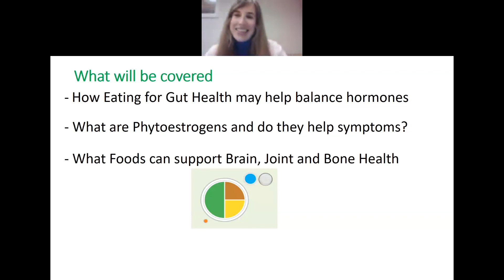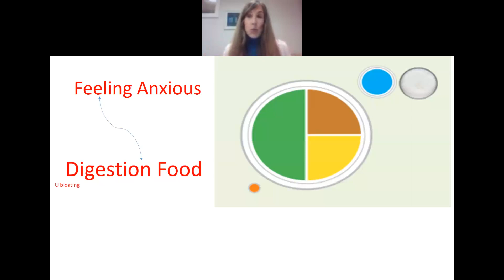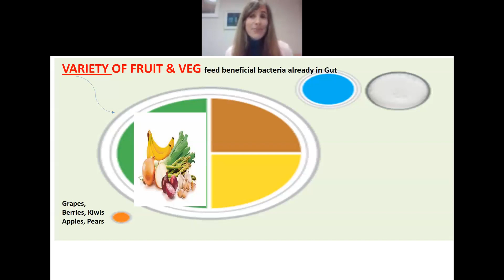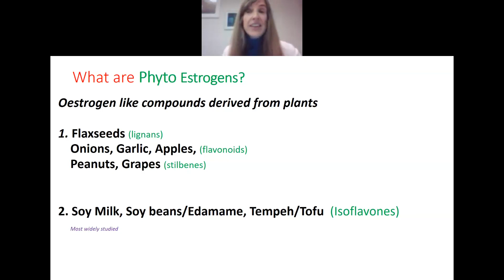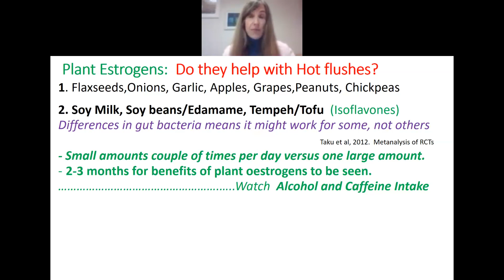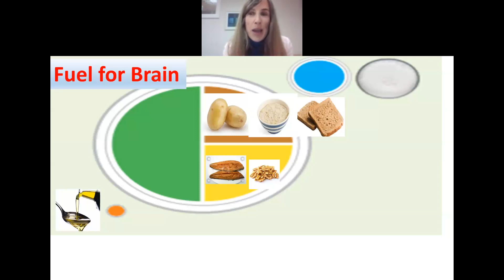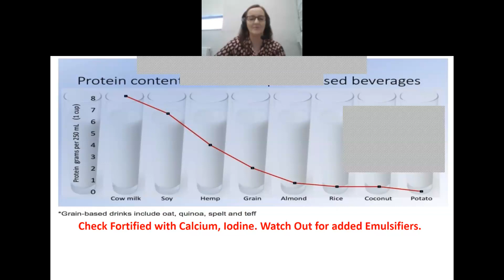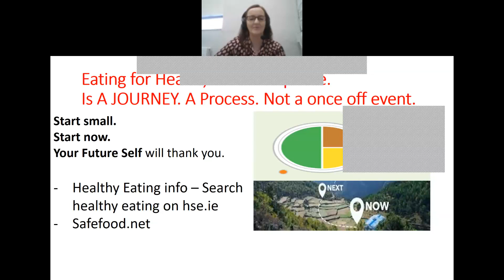Webinar #3 Foods to Smooth the Journey: How Diet Can Help?- Aislinn Murphy, Registered Dietitian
Aislinn Murphy, a CORU registered Dietitian, talks about how eating healthily will support women during the Menopause years